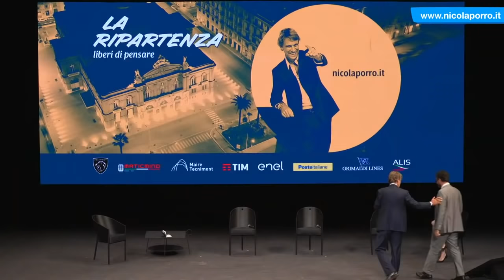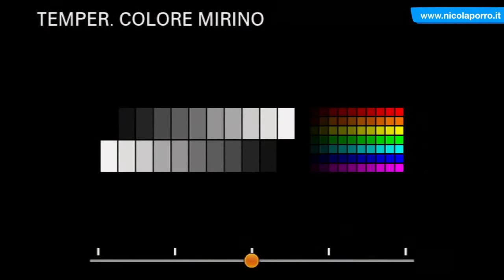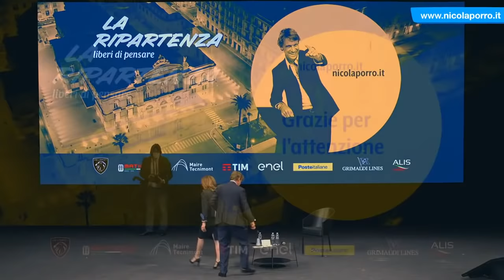La Ripartenza dalla sostenibilità reale e la riforma delle istituzioni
La Ripartenza - Liberi di Pensare.
Due giornate di dibattiti e approfondimenti, condotti da Nicola Porro, nella cornice del teatro Petruzzelli di Bari

La ripartenza dalla sostenibilità reale
Tra crescita e ambiente non ci devono essere contrapposizioni
Interventi:
• Luigi Gubitosi - Amministratore Delegato Tim
• Michele Crisostomo - Presidente Enel
• Lucia Aleotti - Azionista e membro del Cda Menarini
• Fabrizio Di Amato - Presidente Maire Tecnimont
• Salvatore Internullo - Direttore generale Peugeot Italia

La Ripartenza e la riforma delle istituzioni
Nicola Porro incontra il presidente del Senato della Repubblica Maria Elisabetta Alberti Casellati

• Maria Elisabetta Alberti Casellati - Presidente del Senato della Repubblica
• Nicola Porro - Direttore di nicolaporro.it